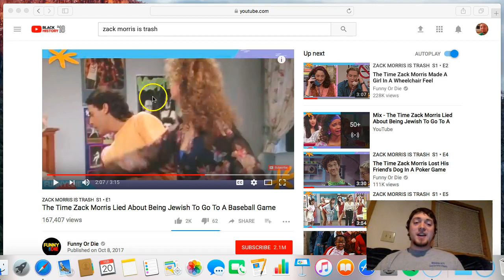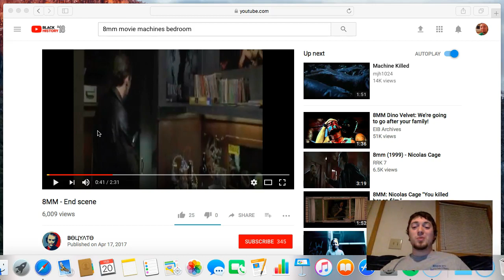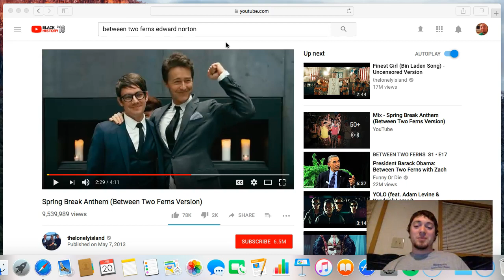Synchronized Sunday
I watched 2 random shows, and 2 random movies. They end up being inter-related.